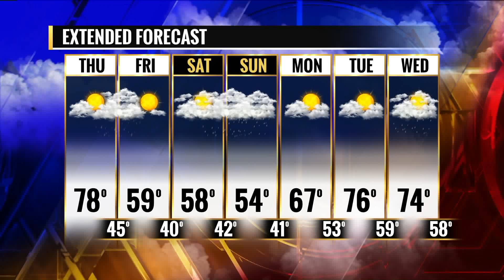Fox 2's Glenn Zimmerman Shout out to Rose Acres Elementary